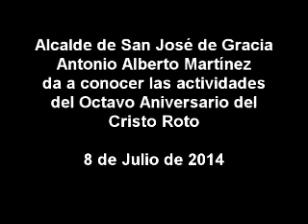Se dan a conocer las actividades por el octavo aniversario del Cristo Roto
El Alcalde de San Jose de Gracia Ags. da a conocer las actividades por el octavo aniversario del Cristo Roto